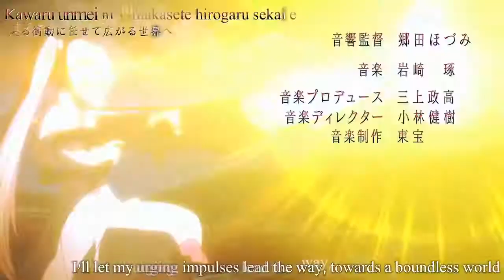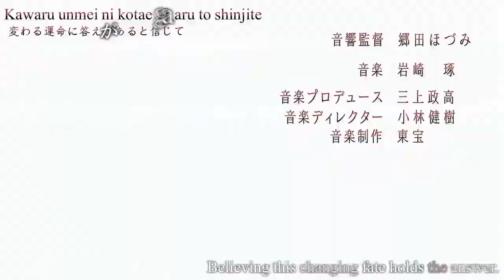The Guilty Crown Effect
So guilty of this problem...

Yes. I had a cold when recording which is why I sound strange. Should be over it soon..